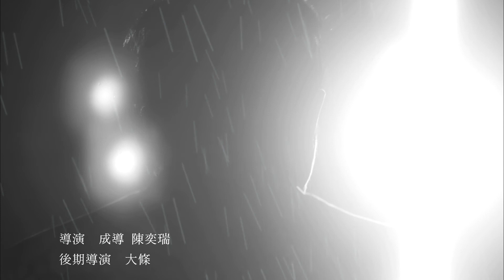庾澄慶_下個雨季_完整版MV by Music Go!(音樂AP趴趴GO!)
【Music Go！】行動裝置專用的線上聽音樂APP，連上3G或WiFi網路，月租費只要150­­元，百萬首合法歌曲讓您聽到飽！現在下載註冊成為會員，即可免費試用完整服務。

【FUN電鈴聲館】熱門流行歌曲鈴聲任你載，還可同步設定為智慧型手機來電鈴聲或MP­­3！
★特惠活動★
好康二：會員可享有每月10首以上免費產品下載